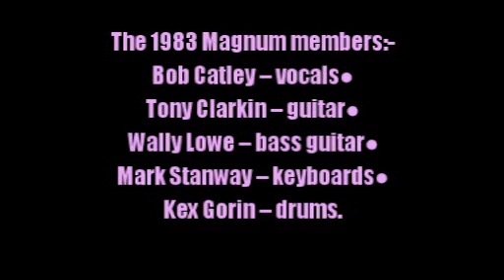Magnum:-'Vicious Companions'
From the album:-'The Eleventh Hour' (May 1983)